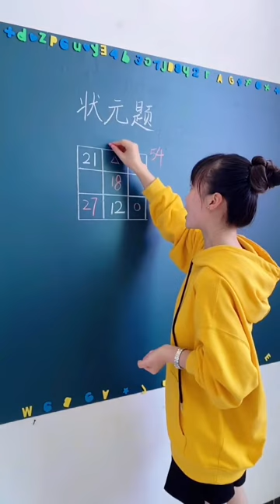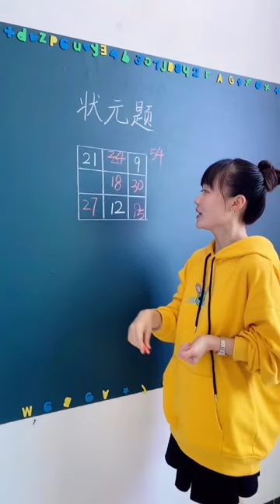Math teaching by a cute teacher 54